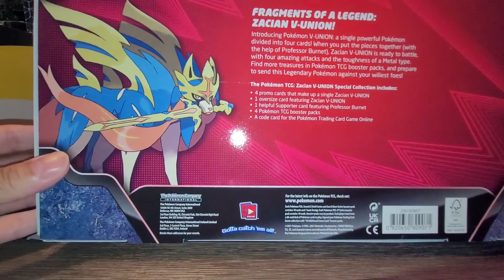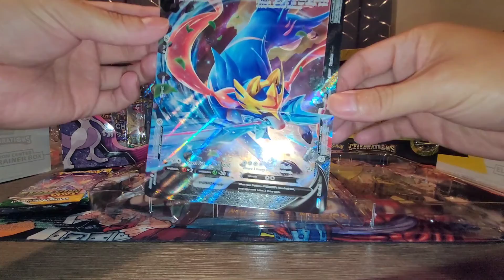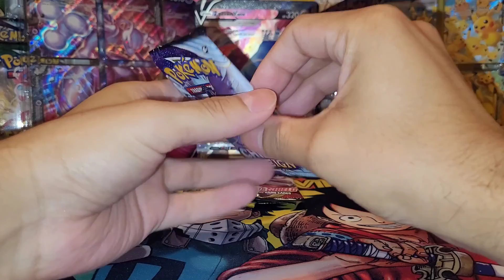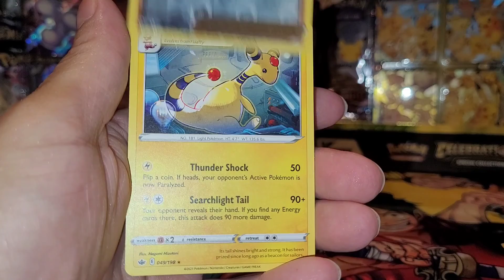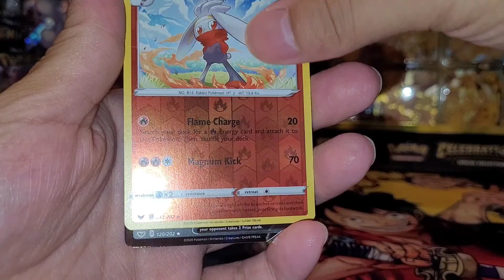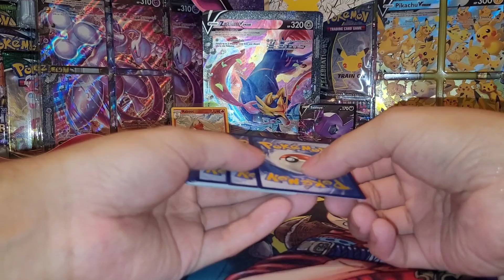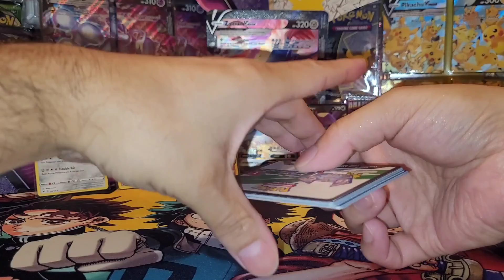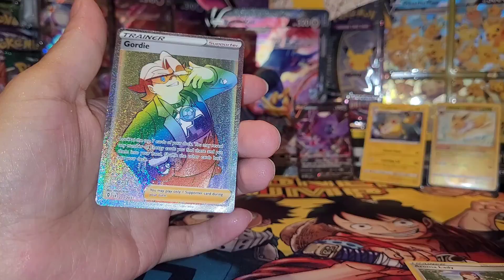Pokemon Cards Opening! Rainbow 🌈 Rare! Zacian V Union Box!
Pokemon Trading Card Game, Pokemon Cards Opening, Cards Opening, Ptcg, Pokemon Packs Opening,

Share your free codes! 😁